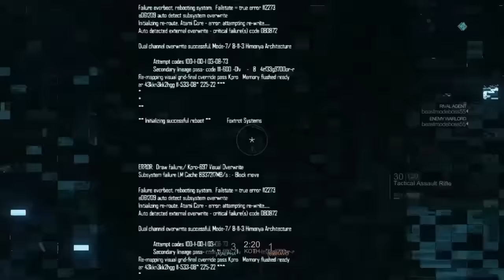Ultra Nation vs Venom [2 Parts] |Blacklight Retribution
Enjoy against cheaters! xD